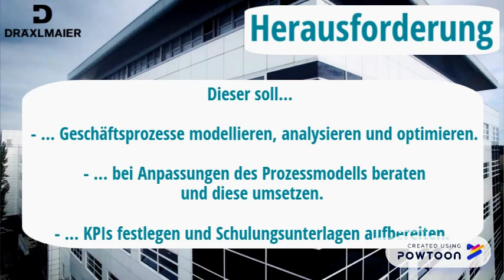DRÄXLMAIER - Experte Prozessorganisation-Engineering